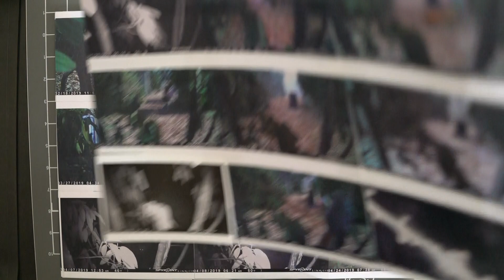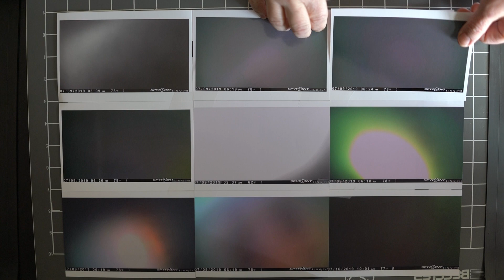MOURNING by Lisa Kereszi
This book is available at minormattersbooks.com

Lisa Kereszi’s earliest photographs from her teenage years are of her father, her grandmother, and the family junk yard they ran for fifty-three years. For over three decades she has collected objects and moments through her camera, while also maintaining an interest in tangible, physical artifacts that extend our relationships to memories.

In early 2018 her father died suddenly, less than a year after her grandmother passed away. Managing grief from these dual and significant losses was made more difficult amid contentious family strife. When her father’s newly-erected headstone was toppled and had to be re-mounted, Kereszi was further distraught, and asked family members nearby to rig an off-the-shelf trail camera within view of the plot. Through that device and its auto-generated photographs, she could “visit” her father’s grave daily, though she was hundreds of miles away.

Kereszi amassed hundreds of images over a seven-month period that culminated in the trail camera’s disappearance (it was later discovered tucked behind a headstone). With the forced isolation created by the pandemic, her life as a human, a mother, and a professor radically changed. Seeking order and control when the world provided little of either, she began organizing grids of the visual visits to her father’s grave. This album of her efforts to manage mourning is presented at scale to the hand-created book she lovingly compiled as a record of her grief.

In addition to Kereszi’s text and images, the book will include an essay by Marvin Heiferman.

Lisa Kereszi (b. 1973, Chester, Pennsylvania; lives in Averil, Connecticut) received her BA from Bard College in 1995, and her MFA from Yale University in 2000. She is the author of four monographs: Fantasies (Damiani, 2005); Fun and Games (Nazraeli, 2009), Joeʼs Junk Yard (Damiani, 2012), and The More I Learn About Women, (J&L Books, 2014).

Keresziʼs work has been exhibited at numerous institutions, including the Whitney Museum of American Art, the New Museum, the Brooklyn Museum of Art, and the International Center of Photography, among others. Her photographs are in many private and public collections, including the Berkeley Art Museum; Museum of Fine Arts Houston; New York Historical Society; Whitney Museum of American Art; The Metropolitan Museum of Art; and Yale University Art Gallery.  She is the recipient of a 2023 Tiffany Foundation Fellowship, a MaDowell Fellow, and was awarded the Baum Award for Best Emerging American Photographer in 2005.

Kereszi is Senior Critic, and since 2013 has been the Director of Undergraduate Studies, at the Yale School of Art. She is represented by Yancey Richardson Gallery.

Marvin Heiferman (b. 1948; lives in New York) is an independent curator and writer, organizing projects about photography and visual culture for institutions including Museum of Modern Art, Smithsonian Institution, International Center of Photography, Whitney Museum of American Art, Carnegie Museum of Art, and the New Museum.

Earlier in his career, as a gallerist and artist representative, Heiferman worked closely with many defining artists and photographers of the twentieth century, including Robert Adams, Eve Arnold, Lewis Baltz, Nan Goldin, Peter Hujar, and Richard Prince, among others.

Heiferman has written for numerous museums, galleries, publications, catalogs, blogs, and magazines, and is the author, editor, and packager of over two dozen books on photography and visual culture, including Photography Changes Everything (Aperture, 2012). Entries to “Why We Look,” Heiferman’s ongoing social media project, are posted daily.